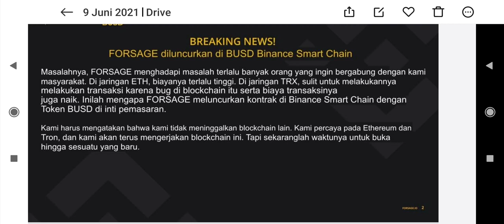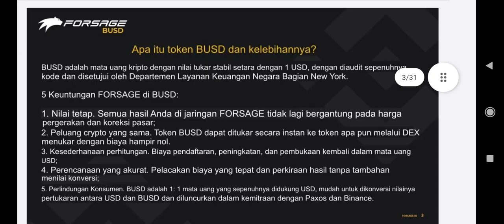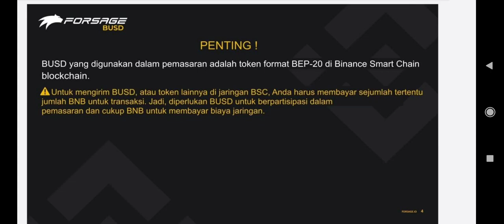Marketing Plan Forsage BUSD 1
Deskripsi
Teknologi smart contract Revolusioner memberi peserta pasar yang terdesentralisasi berkemampuan untuk terlibat langsung dalam transaksi pribadi dan bisnis.

Community Matrix  Terdesentralisasi FORSAGE dengan pemasaran pada kontrak pintar, yang tersedia untuk umum dan terus-menerus tersedia untuk dilihat di Ethereum, Tron Blockchains, Binance Blockchains.

🎓Terhubung dengan Kenzy Crypto